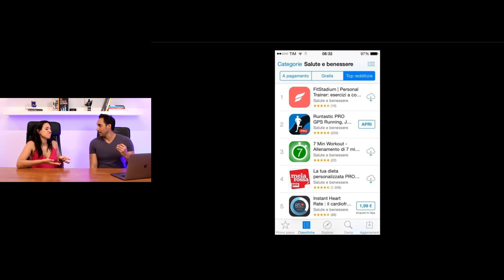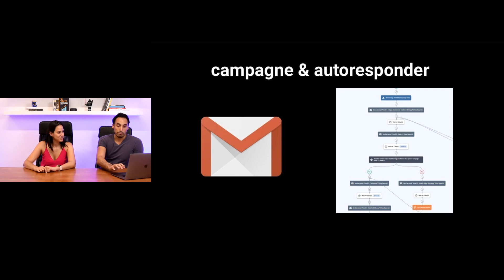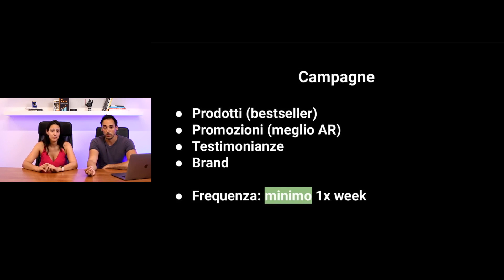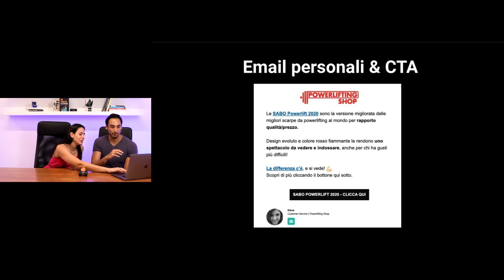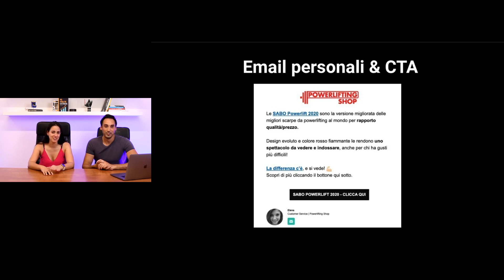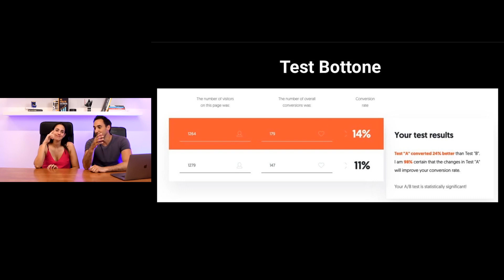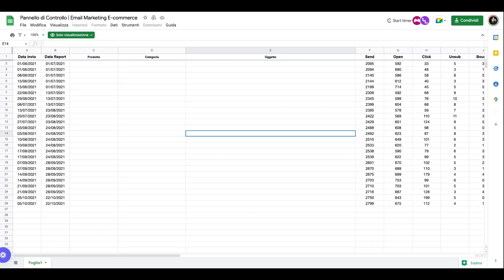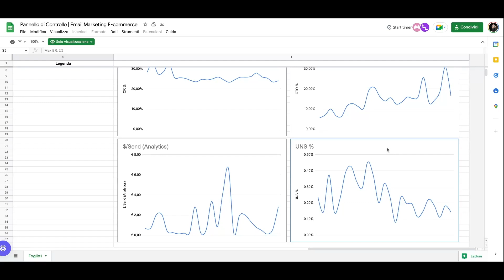Come ottenere il massimo risultato dall'EMAIL MARKETING del tuo E-Commerce - #8 TDME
Nel video di oggi parliamo di COME OTTENERE IL MASSIMO dall'Email Marketing del tuo E-commerce.

Nell'ottava puntata di The Digital Marketing Experiment abbiamo parlato di:

#1 Come gestire l'Email Marketing del tuo E-Commerce come un vero pro

#2 La differenza tra Newsletter e Autoresponder: come utilizzarli per ottenere i massimi risultati

#3 Quali KPI devi guardare nelle tue e-mail e dove guardarle (step by step)

#4 Quali strumenti ti consigliamo per fare Email Marketing

#5 BONUS: il nostro schema per analizzare le KPI delle email, lo puoi scaricare qui

👉🏻 Qui trovi il libro di Luca "10 Volte il fatturato del tuo E-Commerce":